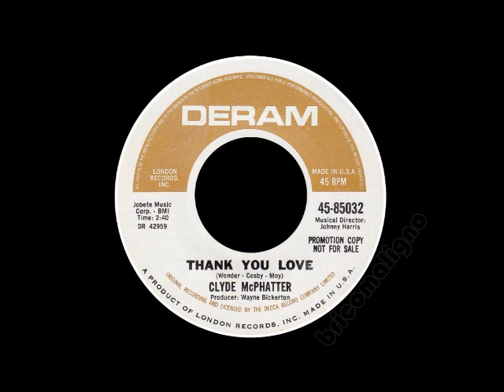Clyde McPhatter - Thank You Love